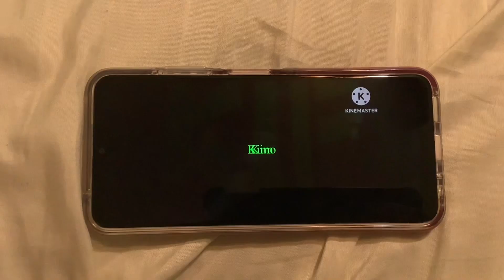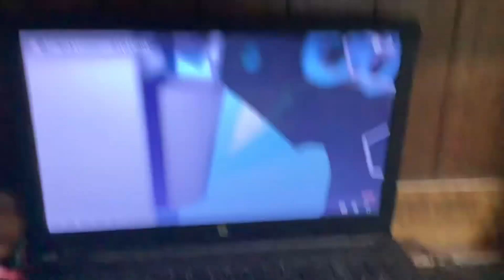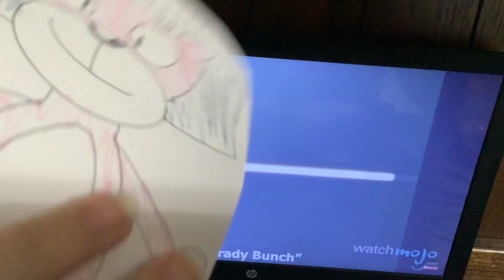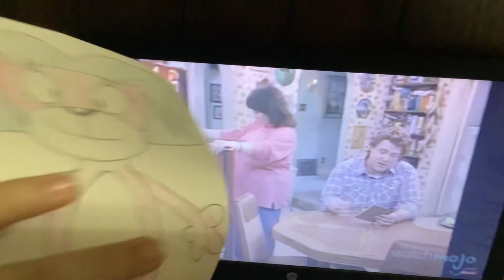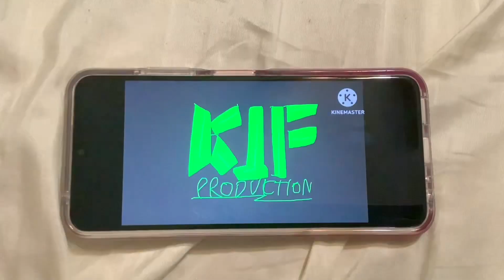Toono This Weekend Reaction Time: Mother’s Day Week 2023: Top 10 Memorable TV Moms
Featuring: Masai (Putt-Putt)
In this video, Jelly Otter and Opal Otter wants to react to Top 10 Memorable TV Moms.